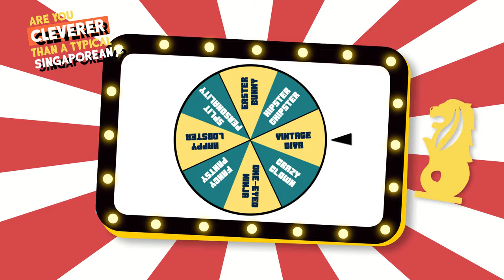Are You Cleverer Than A Typical Singaporean? Ep 2: Janice (TP) vs Maxi (ABTM)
"Tree Potatoes" Janice Chiang and actor Maxi Lim battle it out against each other on the 2nd episode of "Are You Cleverer Than A Typical Singaporean?" We test their financial literacy and IQ knowledge. Can you guess who wins this battle of wits and who has to go through the wheel of misfortune?

Merlion Image in Intro and Outro Slate: *Designed by Freepik

Music @4.01
疾風伝, Shippūden.
Composed by : 高梨康治, Takanashi Yasuharu.